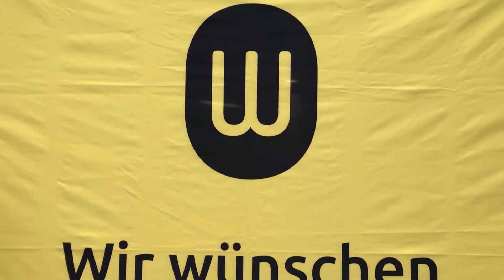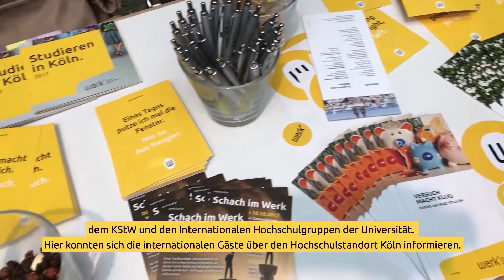Rathausempfang des Kölner Studierendenwerks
+++ Rathausempfang - Trailer +++ Am 4. Oktober 2017 wurden alle neu angekommenen internationalen Studierenden und Gastwissenschaftler(innen) von Bürgermeister Andreas Wolter und von Prof. Dr. Dr. Stefan Schneider, Prorektor an der Deutschen Sporthochschule Köln, stellvertretend für die Kölner Hochschulen, im Historischen Rathaus begrüßt. Dieser Empfang findet zweimal jährlich, zum Sommer- und Wintersemester, für die neuen internationalen Studierenden und Gastwissenschaftler der Kölner Hochschulen statt und wird organisiert vom Referat Kultur & Internationales des Kölner Studierendenwerks in Zusammenarbeit mit dem Büro der Oberbürgermeisterin Henriette Reker und den International Offices der Kölner Hochschulen.